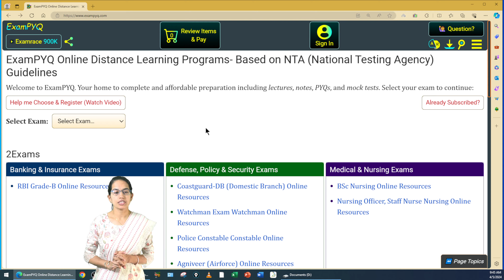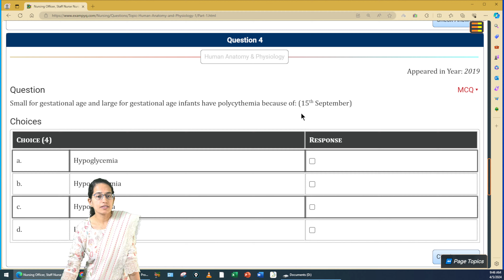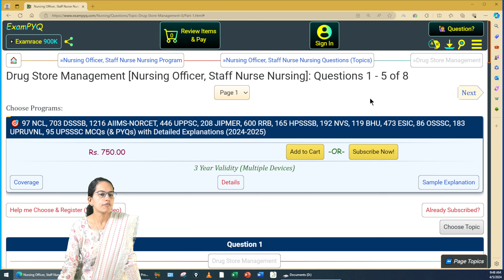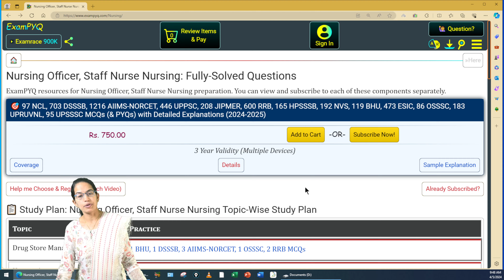नर्सिंग ऑफिसर तैयारी कैसे करें? @ exampyq.com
Exam Preparation - Nursing, JE, AE, TGT, PGT, SSC, Group B, Group C @